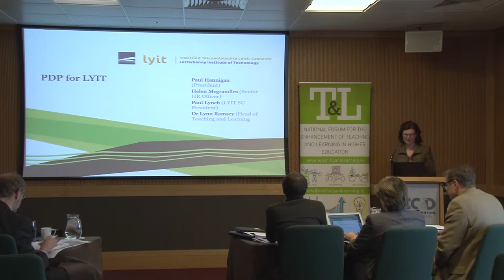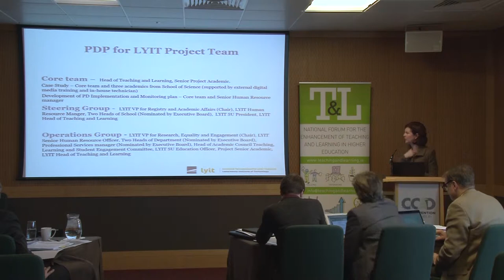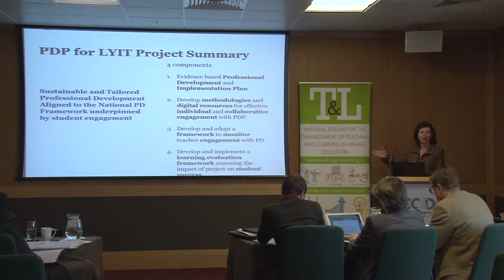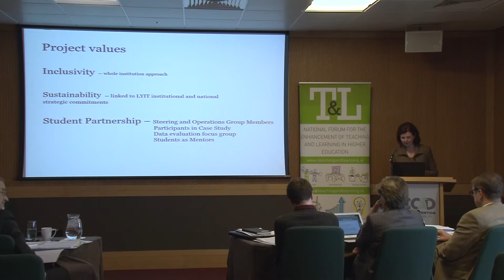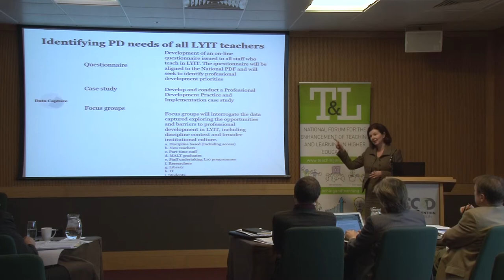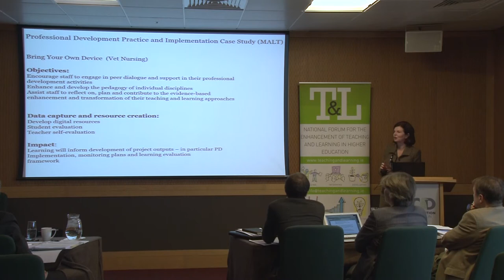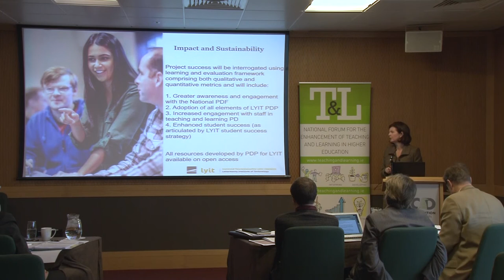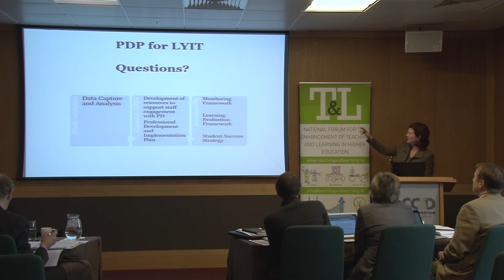PDP for LYIT - Proposal - 21-22 November 2018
This project will enable Letterkenny Institute of Technology to implement the Professional Development Framework across the entire institution.